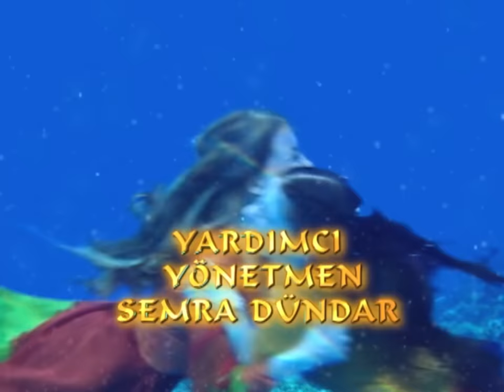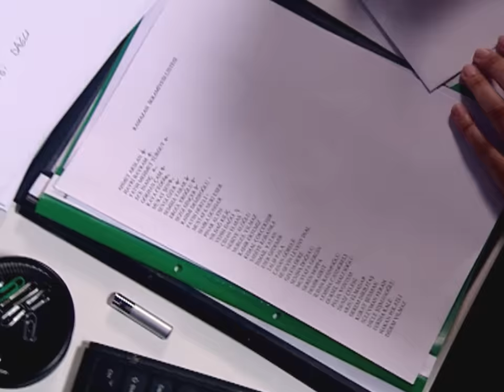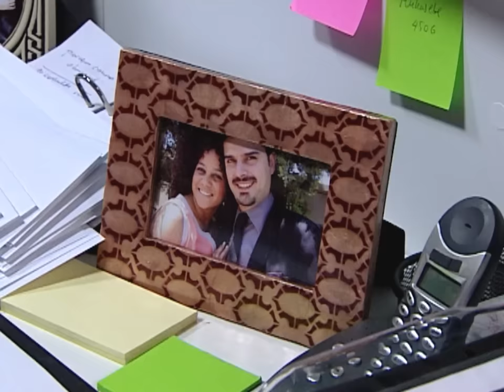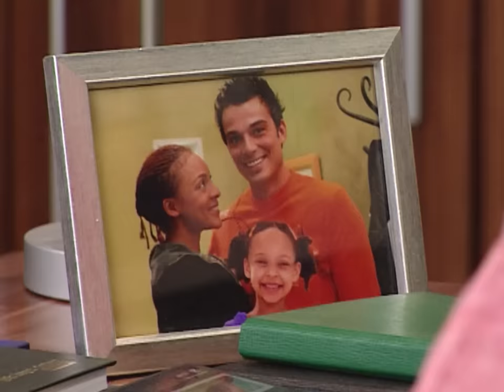Sihirli Annem 15. Bölüm HD (5. Sezon)